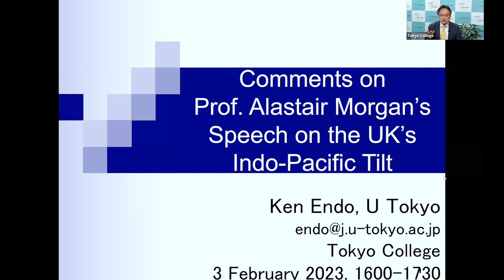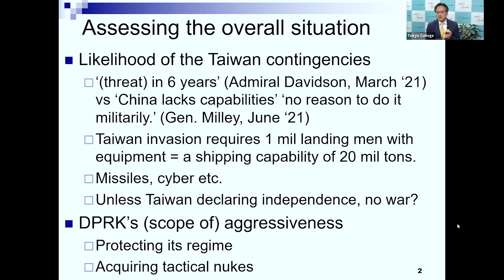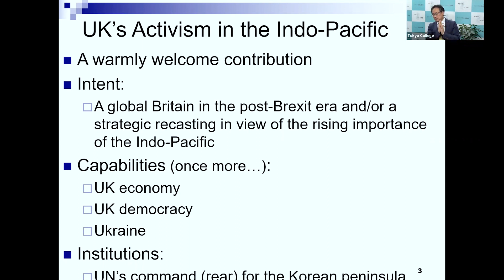英国のインド太平洋地域への傾斜―2022年に何が変わったのか？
2021年、英国政府は防衛、安全保障、開発、外交政策における「インド太平洋への傾斜」を発表した。本講演では、英国の政治的混乱や経済的困難、ロシアのウクライナ侵攻の影響などが展開した2022年の変化を検討する。

講演　Alastair MORGAN教授（東京カレッジ潮田フェロー）
コメント　遠藤乾教授（東京大学大学院法学政治学研究科）
司会　寺田悠紀（東京カレッジ特任助教）

東京カレッジは世界の第一線で活躍する研究者や知識人を招き、
市民の皆さんと一緒に未来社会の様々な側面について考える場を作ります。

・東京カレッジへの寄付はこちらから。寄付者限定イベント等も予定しています。